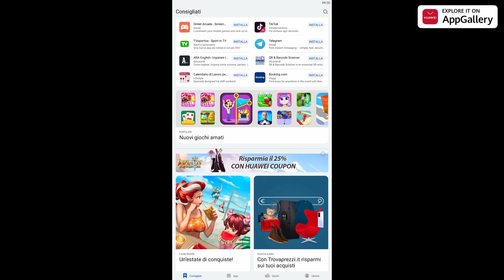PROVIAMO "GUARDIANS OF CLOUDIA", INCREDIBILE GDR GRATIS, E SCOPRIAMO LE PROMOZIONI DI APPGALLERY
Come unirsi ad AppGallery:
1) Usa un telefono Android, gli utenti iOS dovranno utilizzare invece un emulatore.
2) Collega il tuo account a Neocraft o Google, in modo da mantenere il proprio account durante il trasferimento.
4) Create un account su AppGallery, assicuratevi di impostare il Paese dell'account su Paesi Bassi, Italia o Grecia in modo da poter effettivamente partecipare alla campagna.
5) Cancellate il gioco scaricato da altre piattaforme e riscaricatelo da AppGallery

Canale Discord per rimanere aggiornato su tutte le offerte di AppGallery